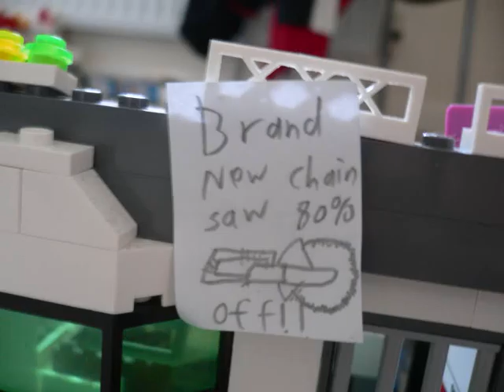lego weapon store 2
Second episode of the weapon store series staring alvinlaw2 and Evotor